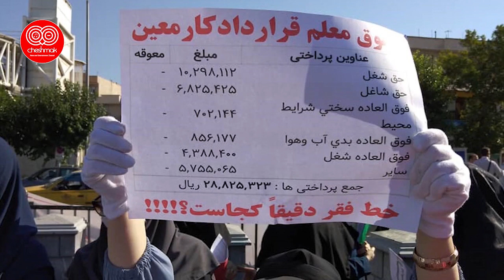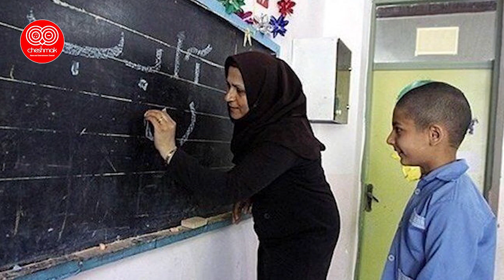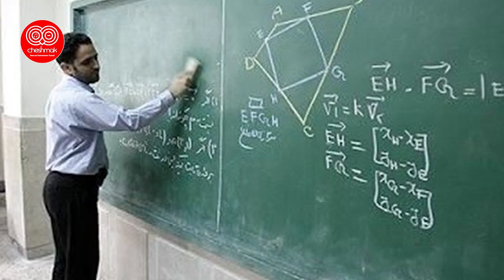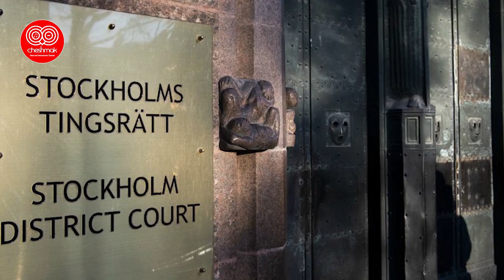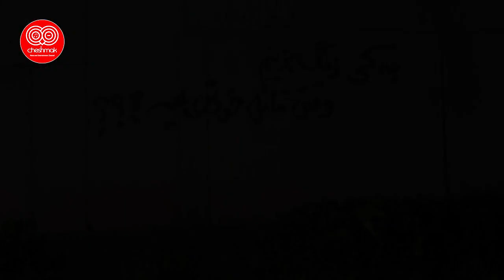وحید افکاری رازی بزرگ از رژیم را افشا کرد